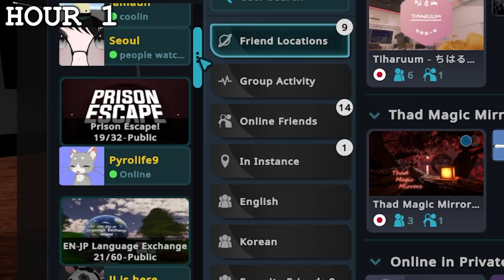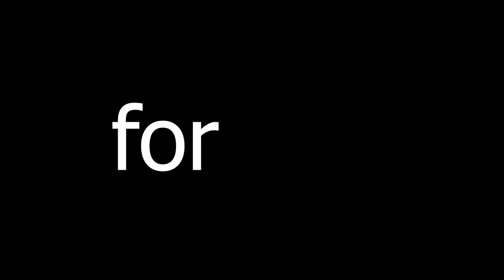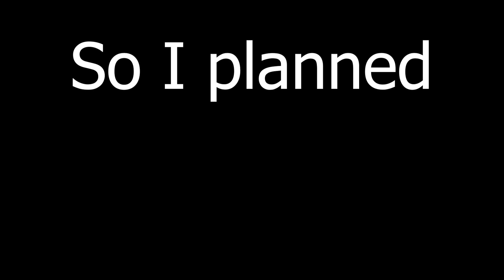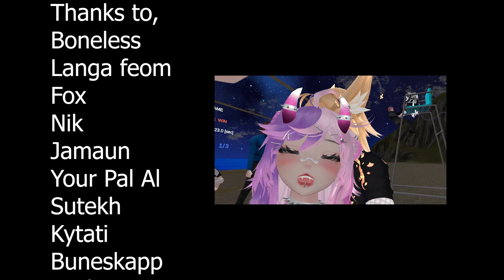Spending 24 hours in VR for my birthday wasn't what I thought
It was my birthday recently, and I felt lonely, so I spent 24 hours in VR to cheer me up.
It didn't really work how I thought it might...

Thanks to everyone who helped with this video!
Your pal Al
Sutekh

-Content-
0:00 - Intro
1:14 - golf
5:11 - Exploration
8:37 - Ghosts
12:15 - Sleep
14:02 - Audience Anarchy
15:56 - Disk tournament